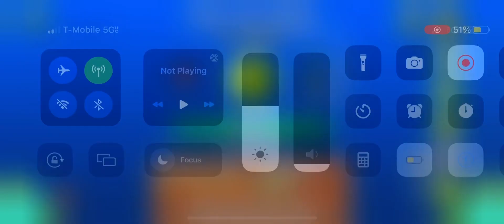just some wave practice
song is Ichor by @xtrullor
played on mobile